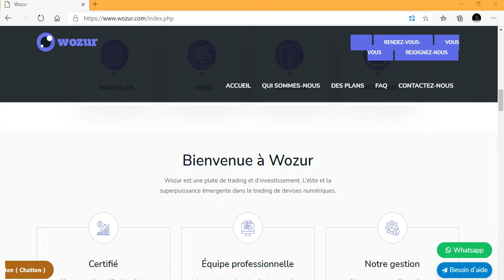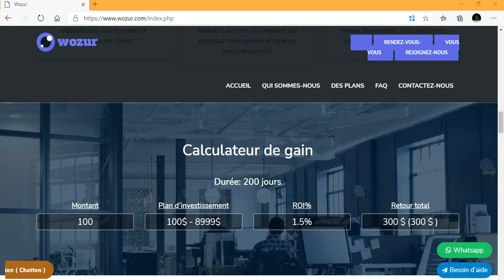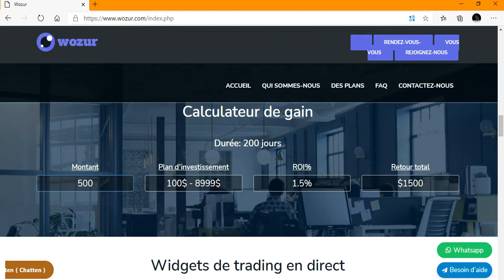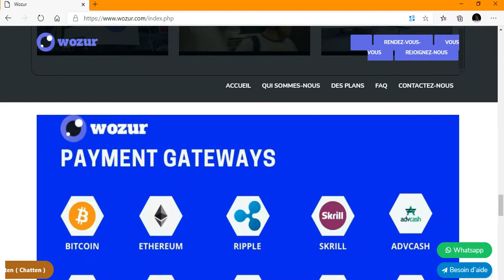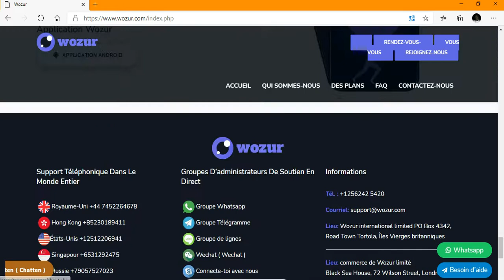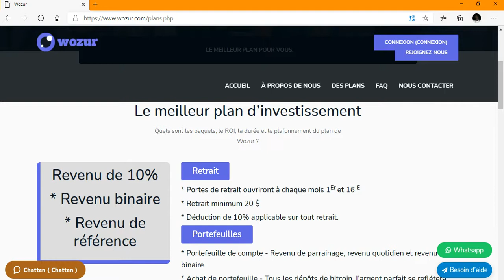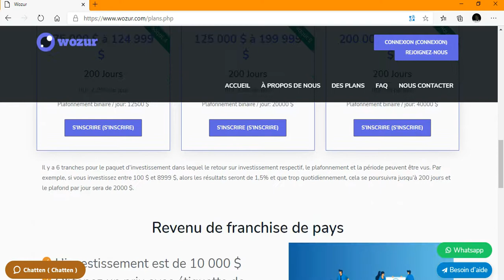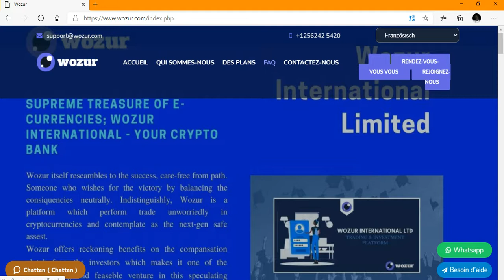Partie 1 PRESENTATION Wozur international limited